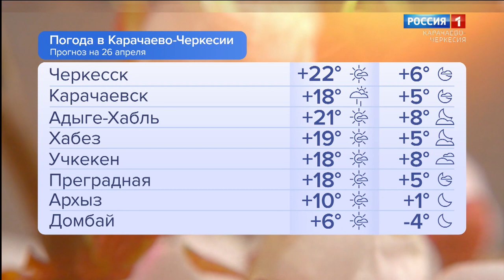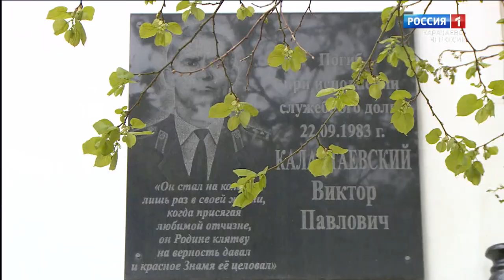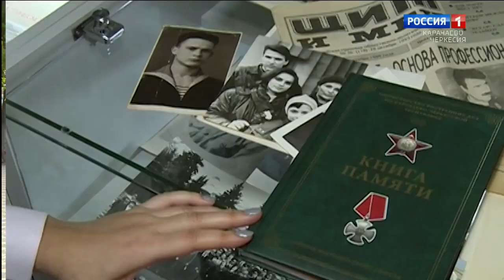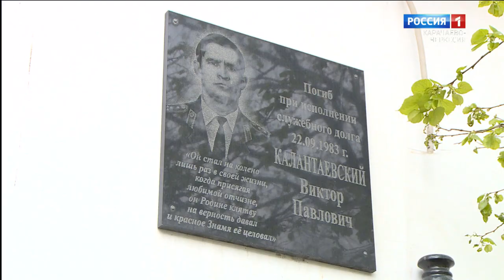Утро России. Карачаево-Черкесия 26.04.2023